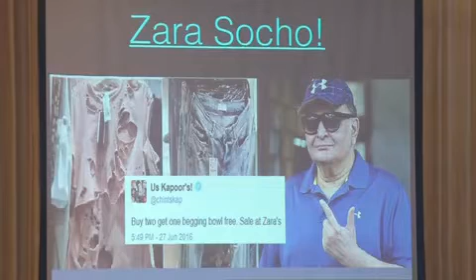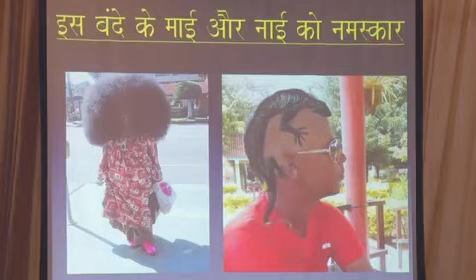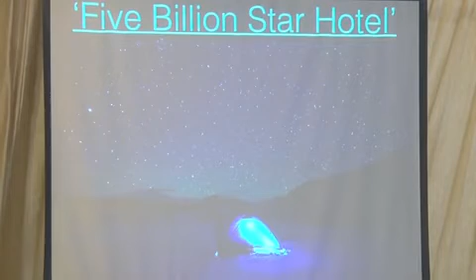Rajshekhar Patil 9860209283